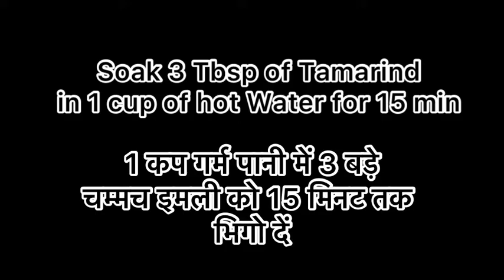Tamarind Chutney | Imli Chutney | Chutney Recipe | Sweet and Salty Chutney | Tamarind Sauce | Chatni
Ingredients
Tamarind- 3 Tbsp
Sugar / Castor Sugar - 2 Tbsp

1. Tamarind chutney
2. Tamarind chutney for chaat
3. Tamarind chutney for pani puri
4. Tamarind chutney recipe
5. Tamarind
6. Tamarind chutney for bhel puri
7. Tamarind chutney recipe
8. Tamarind chutney for dabeli
9. Tamarind chutney for dahi vada
10. Tamarind chutney for vada pav
11. Tamarind chutney for samosa
12. Tamarind chutney without dates
13. Imli ki chatni recipe
14. Tamarind chatni
15. Imli ki meethi chutney
16. Imli ki chutney
17. Imli ki khatti chatni
18. Imli ki chatni banane ki vidhi
19. Imli ki recipe
20. Chatni recipe
21. Chutney recipe
22. Chutney for chaat
23. Chatni for chaat
24. Recipe